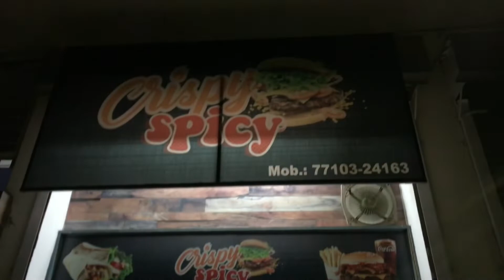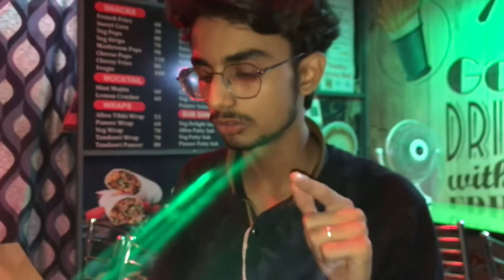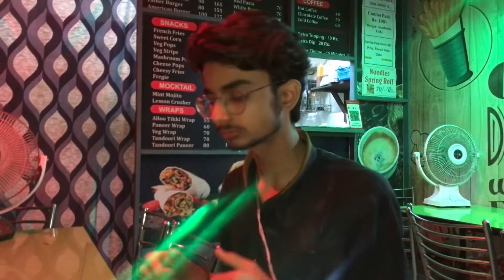My first invitation for vlog 🙌🏻❤️.. || Rohan’s life vlog